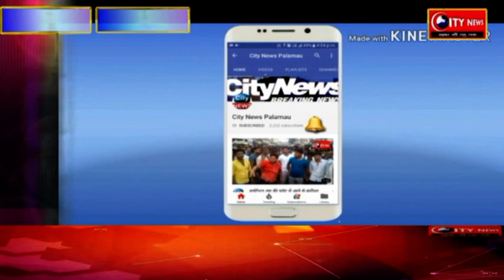यज्ञ पूजा को लेकर दो समुदाय आमने सामने ,प्रशासन ने की पहल ,